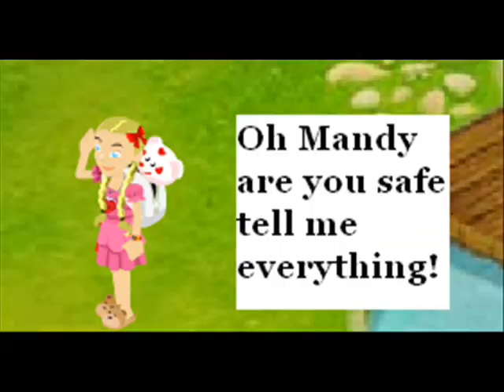The return from a deserted island episode 7 part 1 of 2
this is part 1 :D